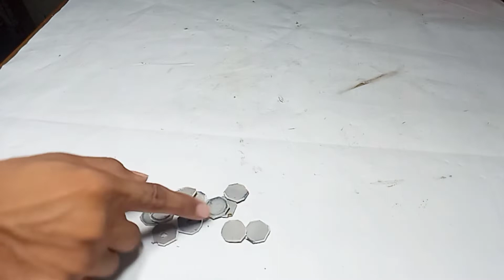5mm shaft connector | 5mm motor shaft connector | shank adapter for drill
5mm shaft connector | 5mm motor shaft connector | shank adapter for drill

your queries 👇

shaft connector for 775 motor

775 motor shaft connector

motor shaft connector

12 volt dc motor shaft connector

5mm shaft connector

12v dc motor shaft connector

12 volt motor shaft connector

5mm motor shaft connector

775 dc motor shaft connector

dc motor shaft connector

shank adapter for drill

10mm chuck chuck adapter

drill chuck adapter

drill chuck 16mm chuck drill machine

tapping chuck drilling machine

mini drill chuck set drill chuck 25mm

drill chuck

small chuck for drill

angle grinder drill chuck adapter

drill chuck arbor

sds drill chuck

collet chuck for drilling machine drill chuck 10mm

hammer drill bit adapter

keyless drill chuck adapter

quick connect drill bit adapter

6mm drill chuck

quick connect drill chuck

quick connect drill chuck tool